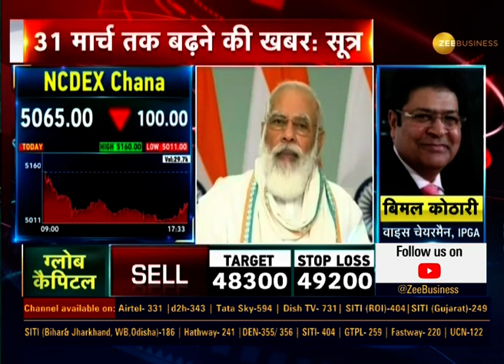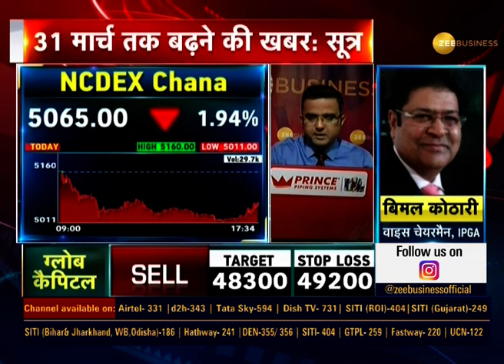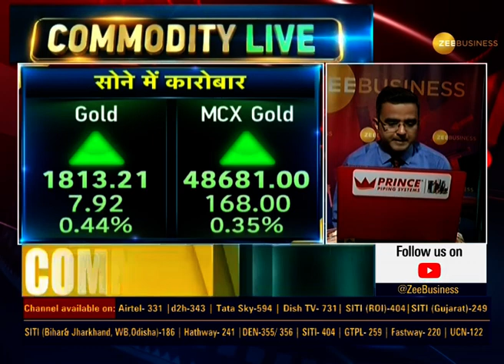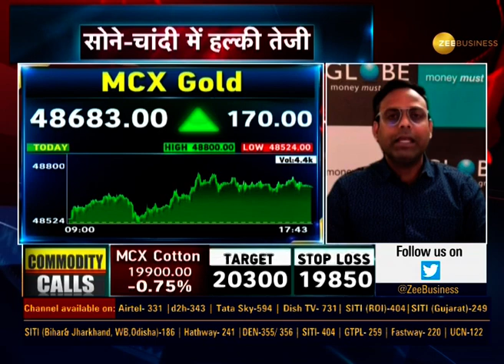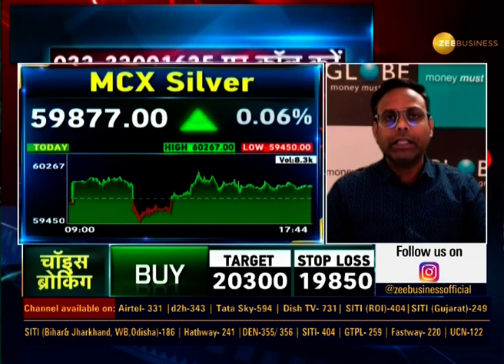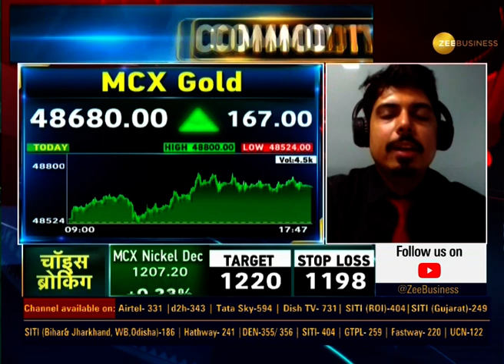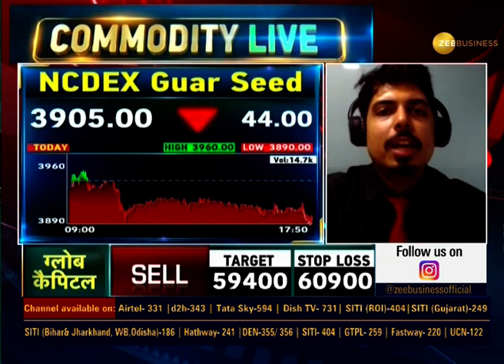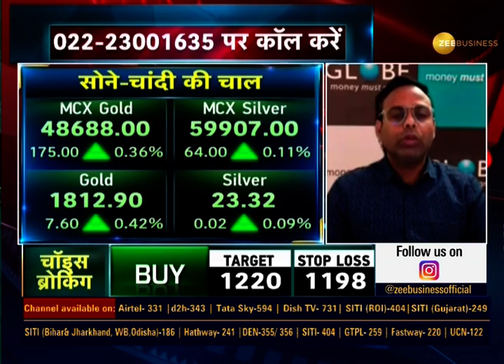Commodities Live: Commodity Market में Trade करने का तरीका; November 26, 2020 | Trading